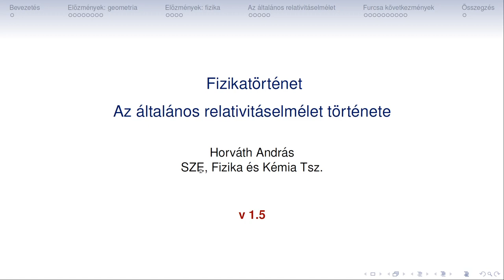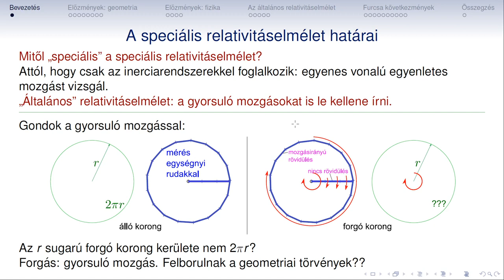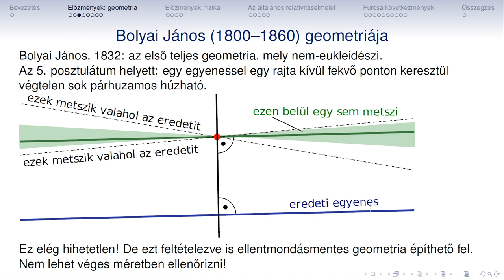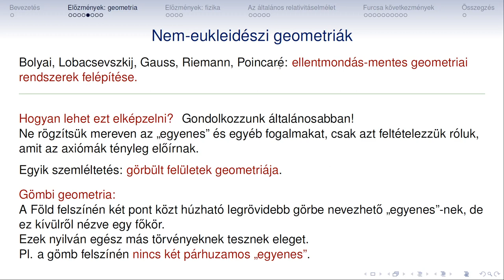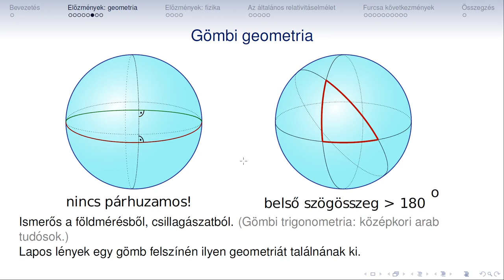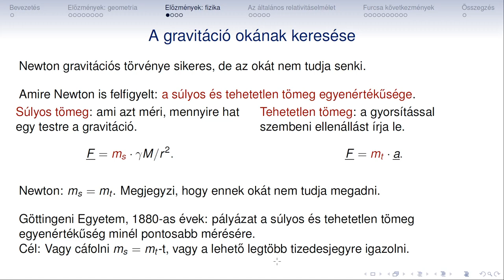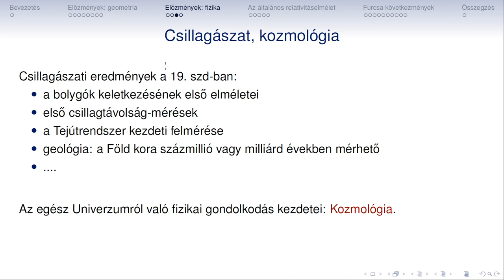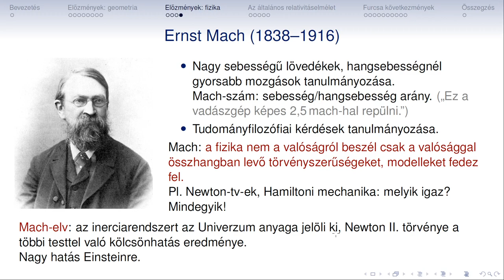Fizikatortenet 15a AltRel Elozmenyek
Fizikatörténet
15a
Általános relativitáselmélet
Előzmények